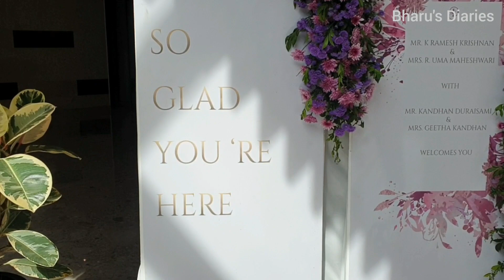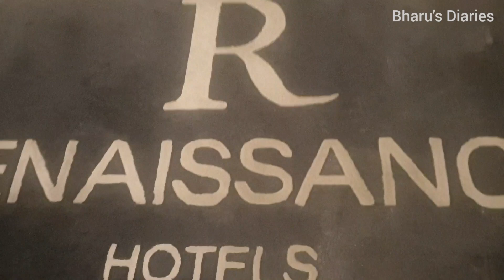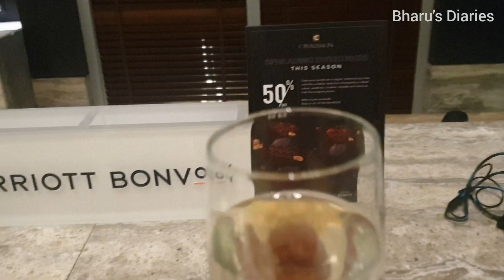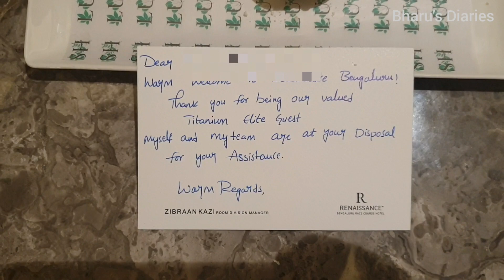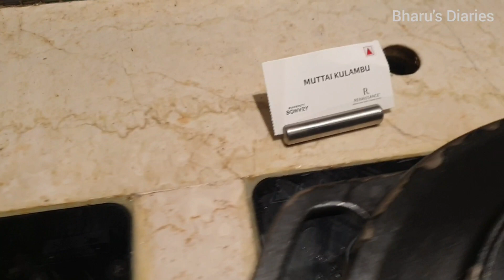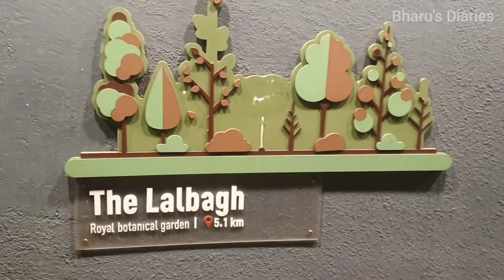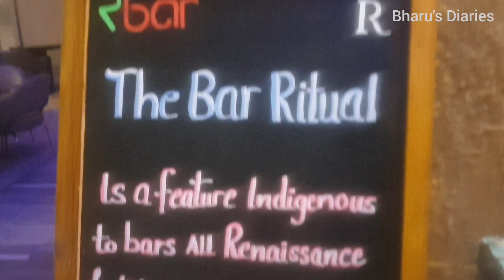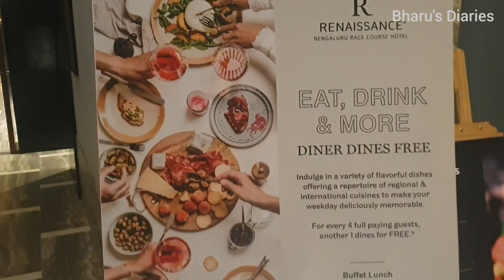Day 2 in Bangalore | Overnight stay and a Grand Buffet Dinner in Renaissance